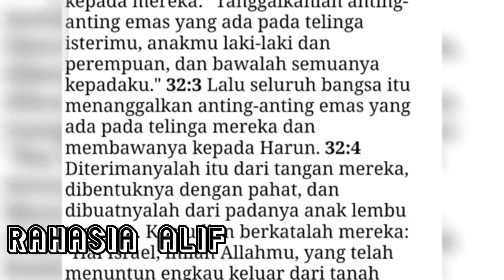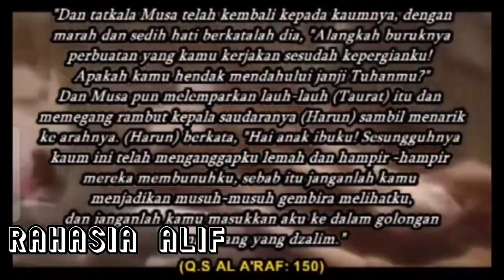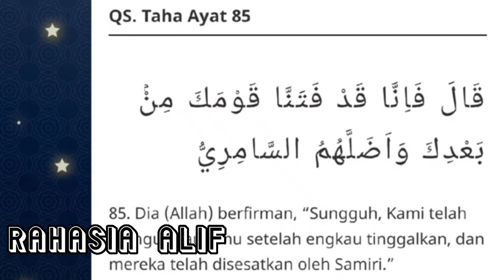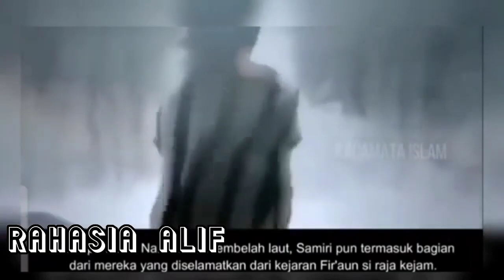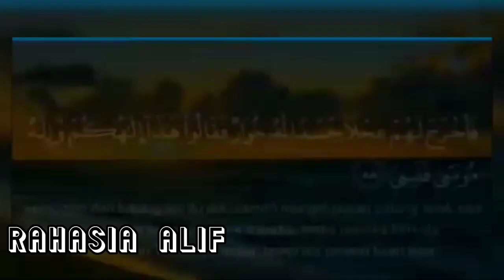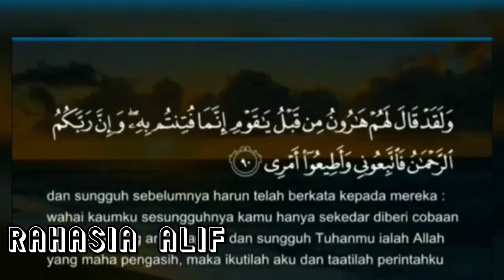BIBLE MENUDUH NABI HARUN MEMBUAT BERHALA SAPI, QUR'AN MEMBANTAH